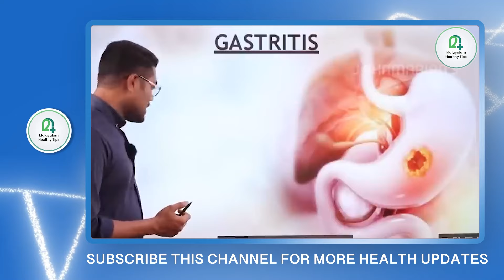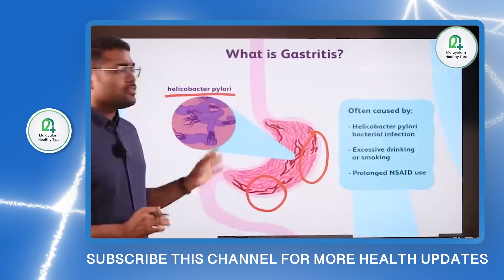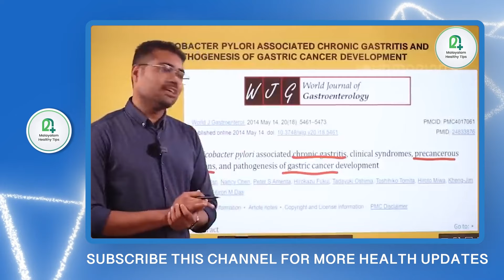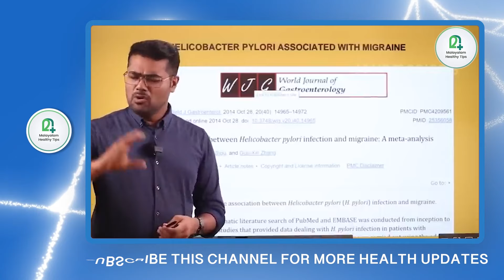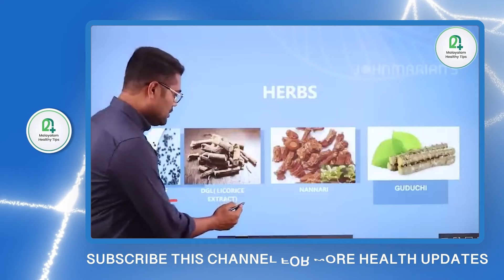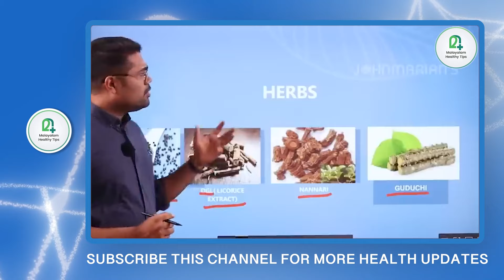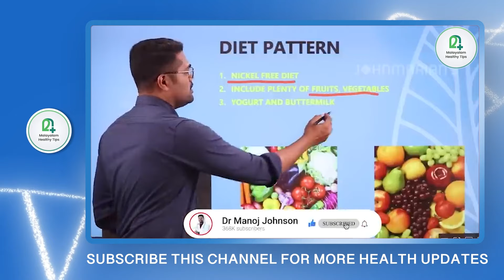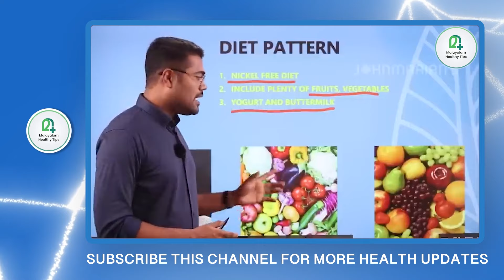വീട്ടിലുണ്ടാക്കുന്ന ഈ മരുന്ന് നിങ്ങൾ കഴിച്ചാൽ പിന്നീട് ഒരിക്കലും ശരീരത്തിൽ അസിഡിറ്റി ഉണ്ടാവില്ല.